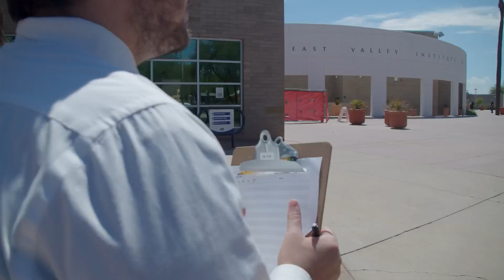Freedom!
Submission for the 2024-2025 City of Mesa's "Move Safe Public Service Announcement Contest."